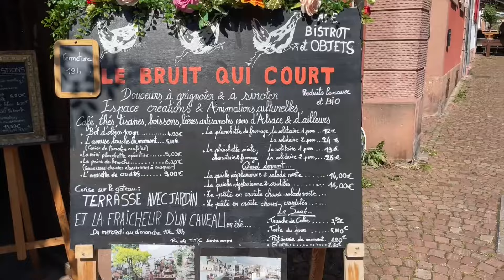【シェルティ】フライングオルソン【フランス田舎暮らし🇫🇷】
今日はオルソンが待ちに待った日曜日。ロングコースのお散歩をしてもらえる日です。コンプリートコースを２時間かけて歩かされました。街の隅から隅まで歩くのがコンプリートコースです。昼近くになるにつれてだんだんと気温が上がってきてオルソンの息が「ハーハー」なって来ているのに家に帰ろうとしません。意地でも街の中を隅から隅まで歩こうとしていました。長く歩いた後はシャワーするのが約束なのですが、昨日の夜からオルソンはシャワーをして欲しかった様です。夜中に私の顔を舐めて起こし、お風呂場の戸を引っ掻いていました。夜中にトイレを催した時によくこういうふうにするのですが、昨日は外に連れ出そうとしても出ようとしないで家の中に入って来ました。自分だけが犬くさいのでシャワーしたかった様です。

BGM
「シャワーの約束」
Taichi YOKOYAMA

「日曜日の約束」
Taichi YOKOYAMA